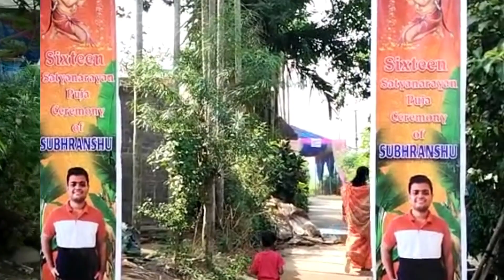16th birthday celebration of my nephew ll ବାପୁନି ର ଷୋଳ ପୂଜା 🙏 ସମସ୍ତେ ଏକାଠି ହେଲୁ 🙆🏻‍♀️କି ଖୁସି 🤣